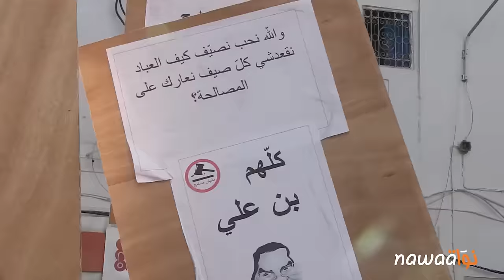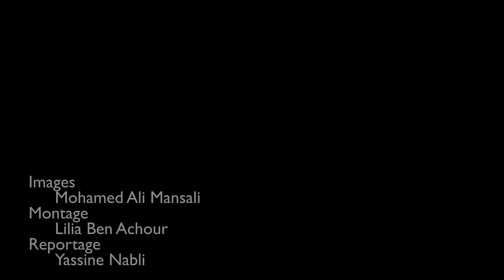حملة مانيش_مسامح تعلن حالة الطوارئ الشعبية